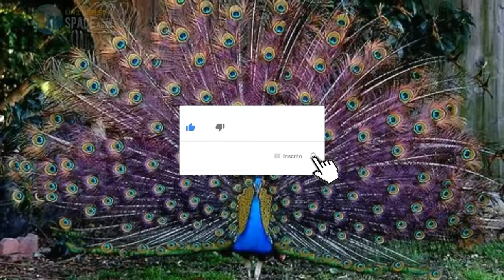8 Pavões Exóticos Mais BONITOS e INCRÍVEIS do Mundo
Conheça os 8 pavões exóticos mais bonitos e incríveis do mundo

para mais novidades sobre natureza, mundo animal, ciência, curiosidades e tudo o que acontece no Brasil e no mundo 🌍

Da família dos faisões o pavão é uma ave exuberante. Os machos de pavão usam sua beleza encantadora e chamativa para atrair as fêmeas. Mas você sabia que existem espécie diferentes de pavões raros, exóticos e bonitos que provavelmente você nem imaginava que existiam?

Conheça os top 8 pavões exóticos mais bonitos e incríveis do mundo que vão te surpreender.

Pavão Alerquim.

Essa espécie de pavão exótico é uma variação genética do conhecido pavão indiano azul, o magnífico pavão alerquin esbanja cores exuberantes com plumagens em azul e branco, é concerteza um dos pavões mais bonitos do mundo.

Pavão Cameo.

Originário nos Estados Unidos na década de 1960, o pavão cameo é mais uma variação genética do extravagante pavão azul comum.

Pavão Branco.

Uma ave de aparência impressionante, o extraordinário pavão branco é mais uma das maravilhas da natureza. Da espécie pavo cristatus, o pavão branco é na verdade, uma mutação genética do pavão indiano o famoso pavão azul.

Pavão Faisão de Palawan.

Um pavão com cores extraordinárias, o Pavão Faisão de Palawan é nativo da ilha de Palawan, nas Filipinas. Esse incrível pavão exótico chama bastante atenção por sua impressionante plumagem no tom azul vibrante.

Pavão do Congo.

Um pavão com aparência um pouco diferente dos que costumamos nos deparar. Da espécie Afropavo congensis, o charmoso pavão do Congo é nativo da Bacia do Congo.

Pavão Verde.

Considerado o maior pavão do mundo, o requintado pavão verde é Nativo do Sudeste Asiático. O pavão verde pode receber o título de pavão mais bonito do mundo.

Pavão Dourado.

Uma espécie de pavão muito rara o pavão dourado é o pavão mais raro do mundo e é dono de uma plumagem encantadora. O pavão dourado é concerteza o pavão mais lindo do mundo.

Pavão Roxo.

O pavão roxo existe e possui uma cor exuberante e diferente e que chama bastante atenção. O pavão roxo possui penas de cor púrpura brilhante com uma cauda incrivelmente deslumbrante de cor violeta brilhante e uma das aves exóticas de estimação mais incríveis que existem.

8 Pavões Exóticos Mais BONITOS e INCRÍVEIS do Mundo
sp37k5ce810